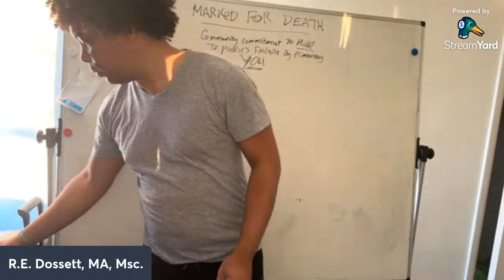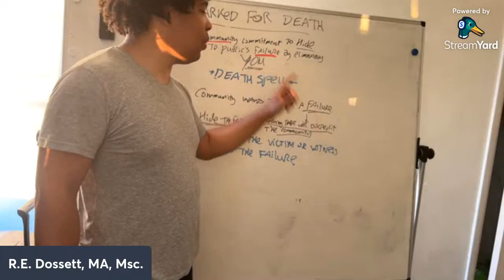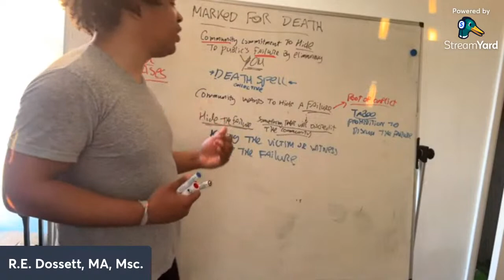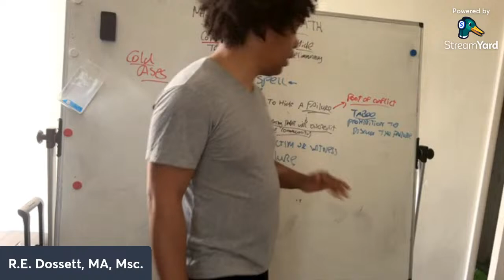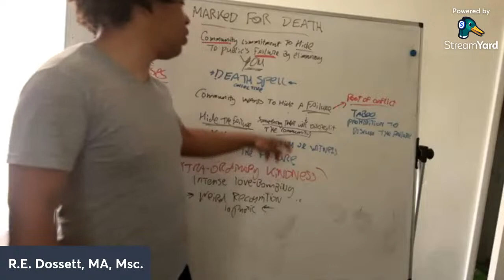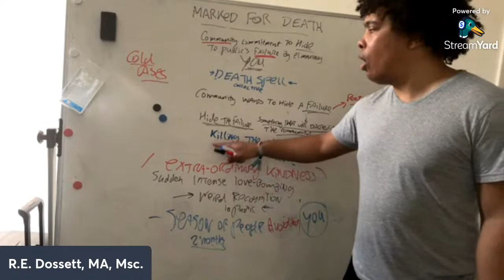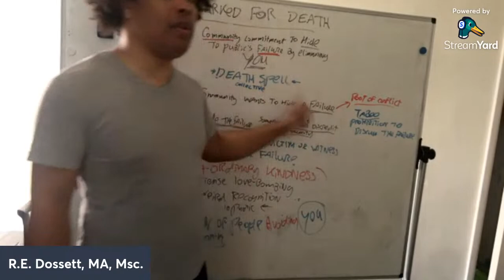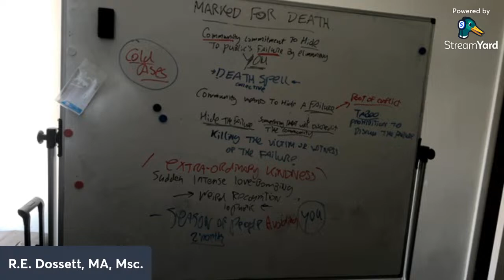MARKED FOR DEATH: Countering Public Death Spells On Time!